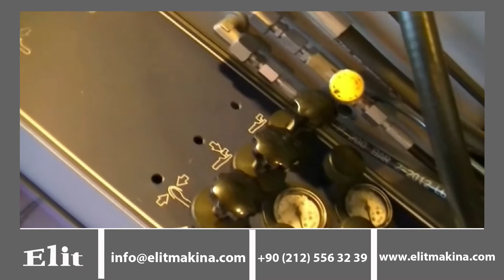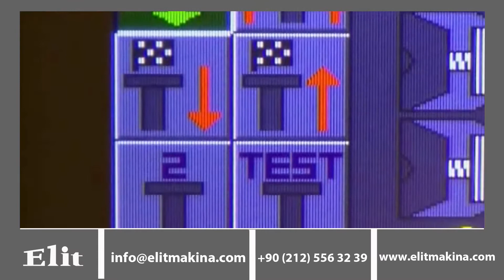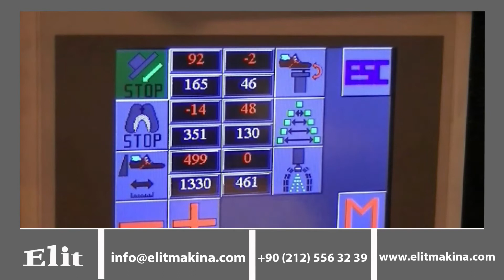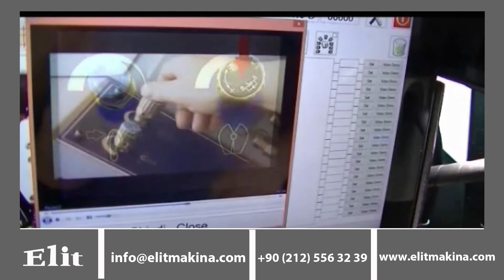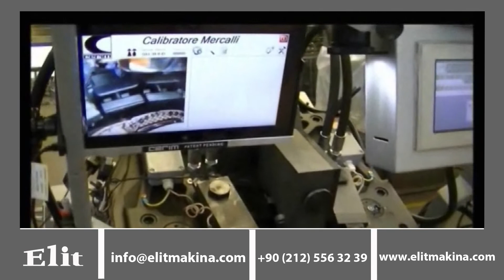Cerim K78 Elit Makina